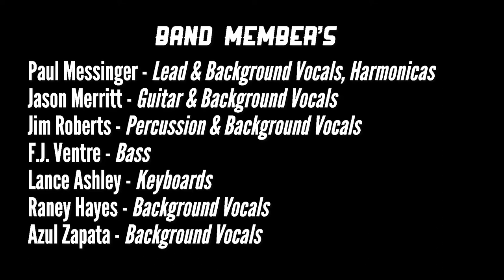Blameless LIVE - Paul Messinger | Harp Fest 2018 | Blue Note Grill Durham NC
Live from Harp Fest 2018, Paul Messingers live Performance of "Blameless" at the Blue Note Grill in Durham, NC